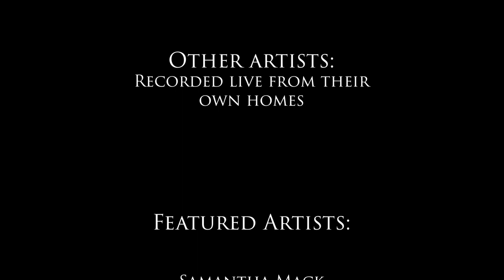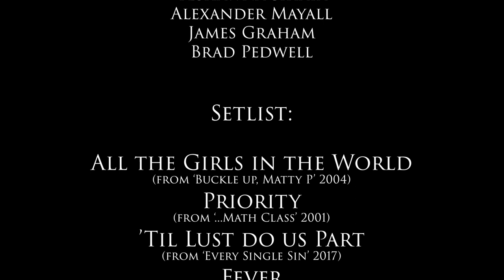Matthew Presidente's 'World is Watching' at home concert series - Episode 06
~~EPISODE 06: Monday, April 27th, 2020~~

This week we have a little fun with our biggest and boldest show yet! More guests! Action packed songs! Remixes! Raps! Tequila shots! We introduce our first drag performers to the show with two of Vancouver’s biggest drag icons, take on Queen, Prince, Joni and have a seductive morning with the one and only Samantha Mack.

SETLIST:

All the girls in the World 00:39
Priority 04:12
'Til Lust do us Part 07:18
Fever 13:20
Facciola State of Mind 18:39
Why Why Why 21:39
Under Pressure 24:40
Don't Stop me Now 29:01
Say Something 32:26
Both Sides Now 36:15
Purple Rain 40:50
4Bidden Love 44:51

FEATURING:

Samantha Mack (Vancouver, BC)
Mikey Chamzuk (Vancouver, BC)
Mina Mercury (Vancouver, BC)
Matthew Jarych (Vancouver, BC)
Tara C Taylor (Berlin, DE)
Carlotta Gurl (Vancouver, BC)
Teshawna Sihata (Vancouver, BC)
Alexander Mayall (Portland, OR)
James Graham (Nanaimo, BC)
Brad Pedwell (Vancouver, BC)

A weekly live-from-home, collaborative concert series featuring musical guests from all over the globe!

Episodes will stream 'live' from YouTube premier Monday nights at 8:00PM PST weekly. Tune in to watch with us and join the chat! After that the episode will stay up for you to watch at your leisure.